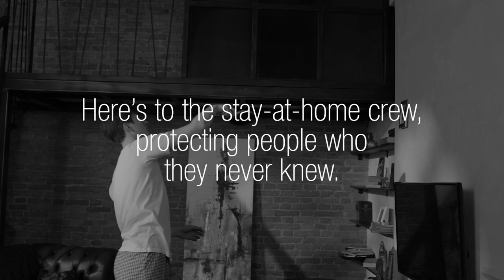HERE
Here's to everyone playing their part.

Coventry University would like to thank everyone for doing what they can to save lives and protect the NHS. We thank you.